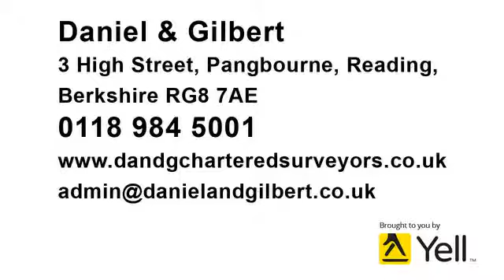Commercial Properties In Reading - Daniel & Gilbert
Are you looking for suitable business premises in Pangbourne or Reading area?? We offer a range of commercial properties available to rent or buy for your business.